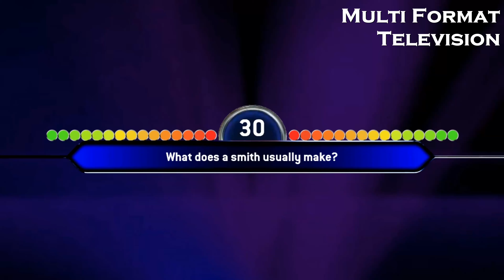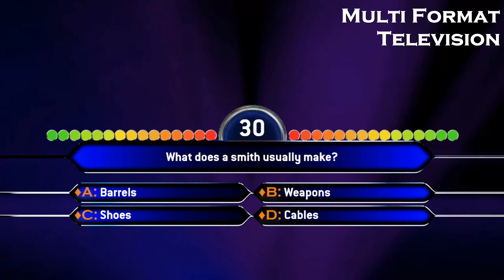Mid Tier Animation Test [Check Description]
Hey guys!
Hope you are all great!
Now, I brought you a sequence which refers to the old-school money tree animations of WWTBAM Competitive (shoutout to @WillowPunch ) and my Q6 section of Multi Format (my game).

Later on, I will check-in with another content.

Let's play Millionaire!